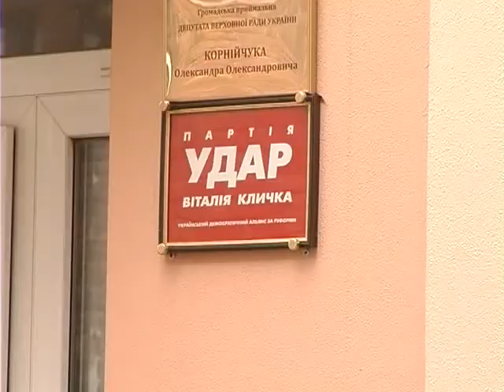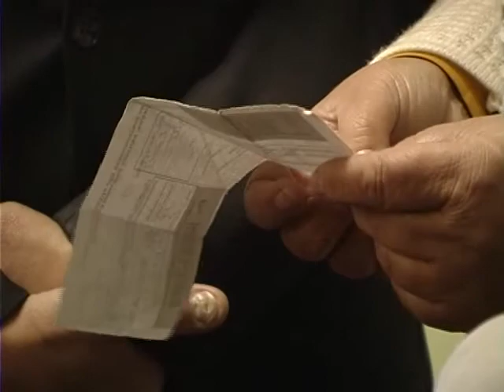ХОДТРК "Поділля-центр" Удар